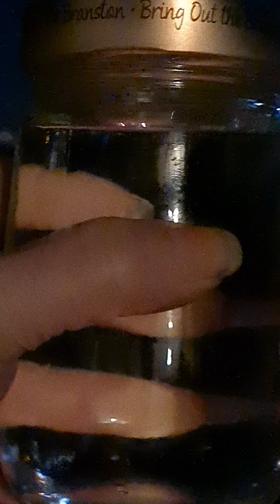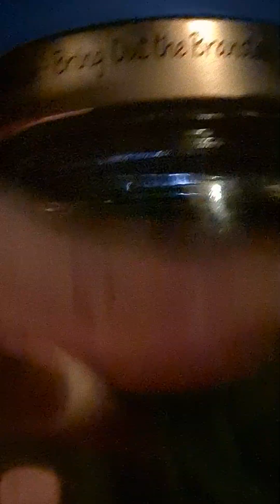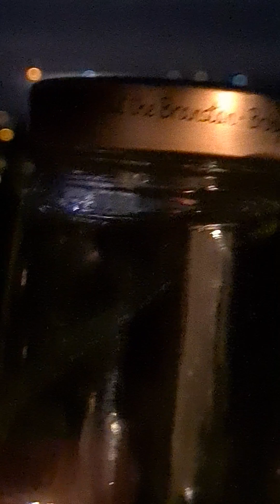Easy way to make a MOON WATER